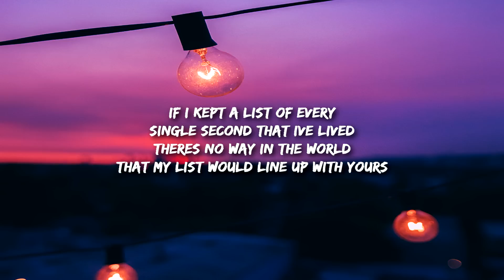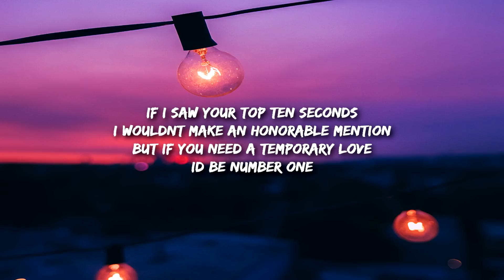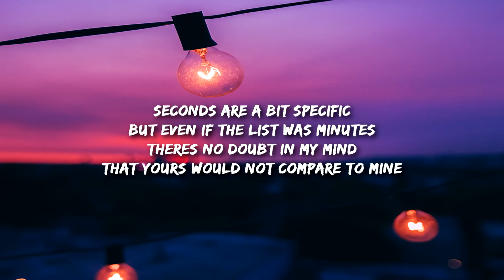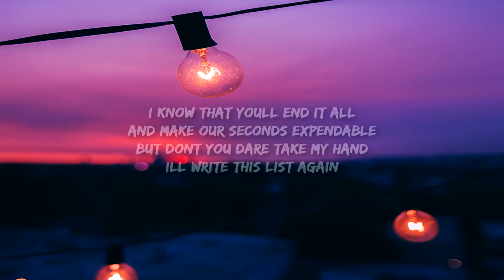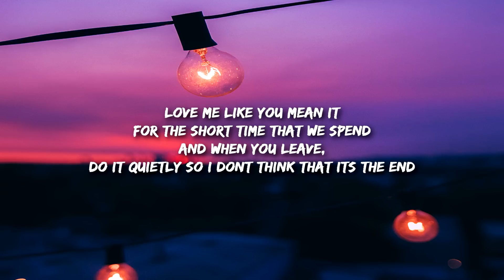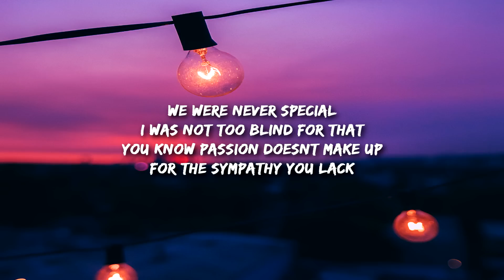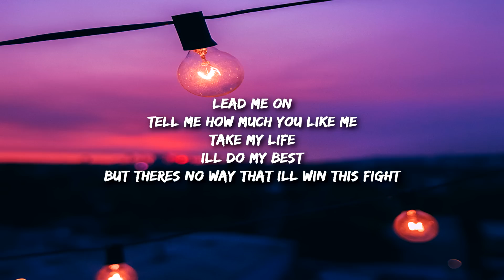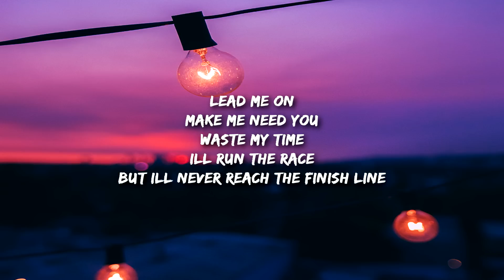Nate Poshkus - Lead Me On (Lyrics)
If I kept a list of every
single second that I’ve lived
There’s no way in the world
that my list would line up with yours

If I saw your top ten seconds
I wouldn’t make an honorable mention
but if you need a temporary love
I’d be number one

and you’d lead me on
Make me need you
Waste my time
I’ll run the race
but I’ll never reach the finish line

seconds are a bit specific
but even if the list was minutes
there’s no doubt in my mind
that yours would not compare to mine

i know that you’ll end it all
and make our seconds expendable
but don’t you dare take my hand
I’ll write this list again

tell me how much you like me
but there’s no way that I’ll win this fight

Love me like you mean it
for the short time that we spend
And when you leave,
do it quietly so I don’t think that it’s the end

We were never special
I was not too blind for that
you know passion doesn’t make up
for the sympathy you lack